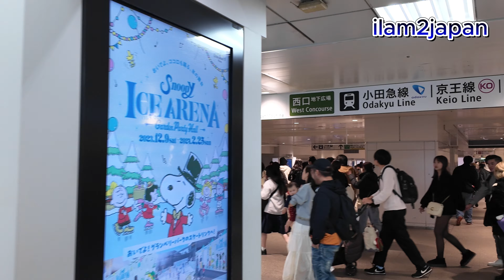shinjuku night life tokyo japan Nepali in japan